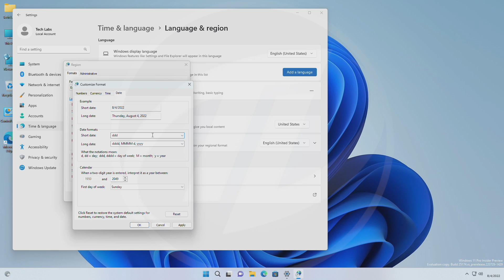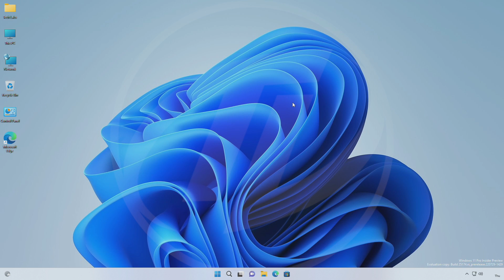How To Hide Clock In Windows 11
CHAPTERS